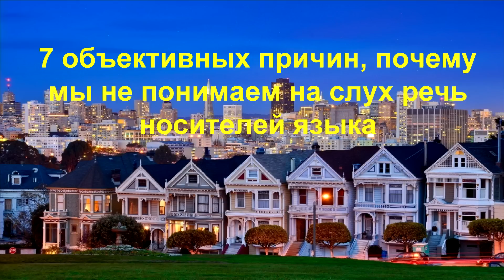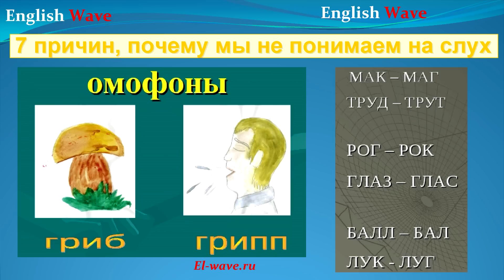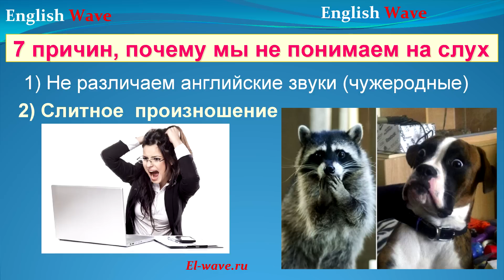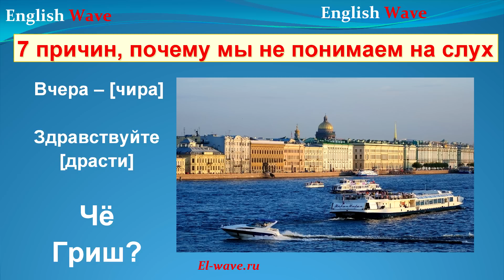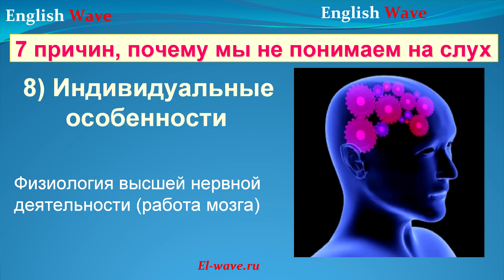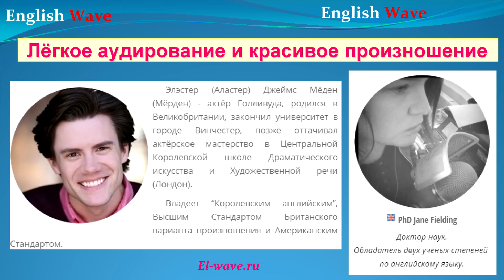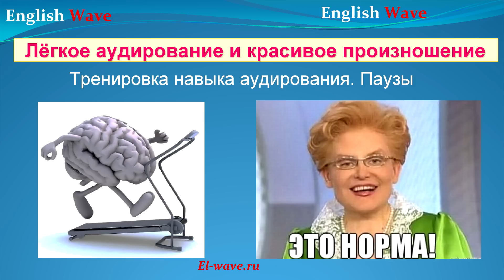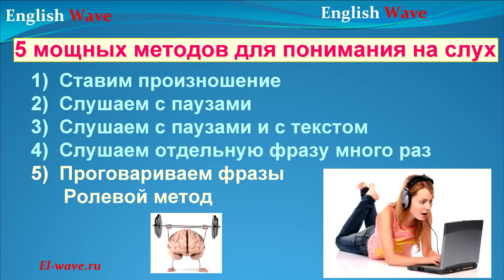Английский язык. Как научиться понимать на слух. 5 методов и 7 причин, почему не понимаем на слух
Английский. 5 методов, Как научиться понимать на слух. 7 причин, почему мы не понимаем на слух.Первая виртуальная школа английского языка

Мы обучаем ХОРОШО говорить и понимать на слух особыми методами. БЕЗ зубрёжки, Без мнемотехник и БЕЗ домашних заданий. В 10 раз быстрее, чем при обучении в Англии или США